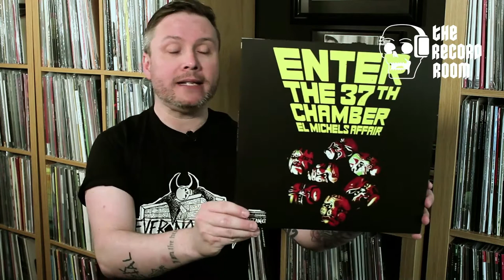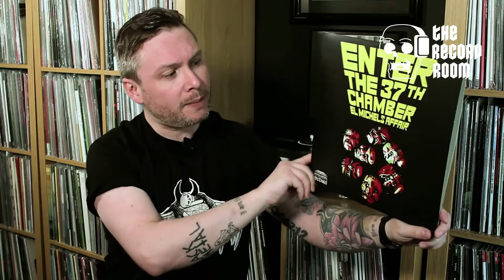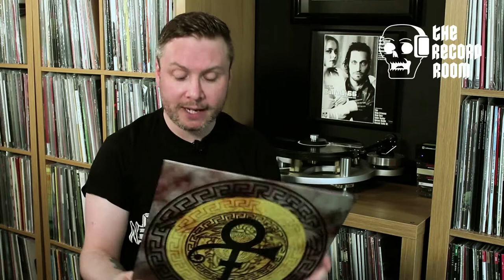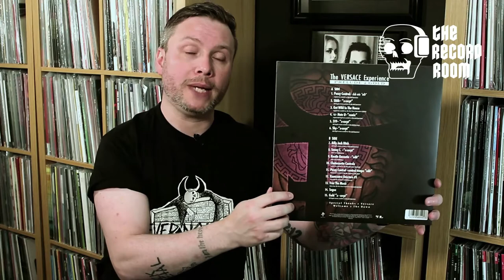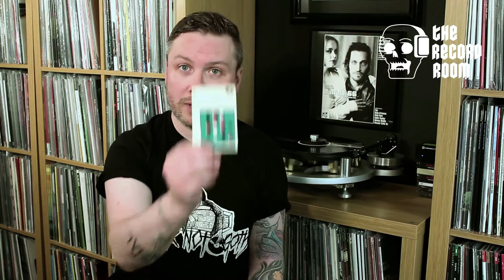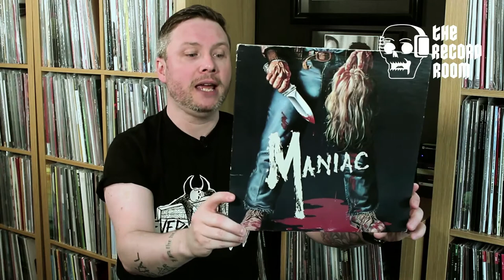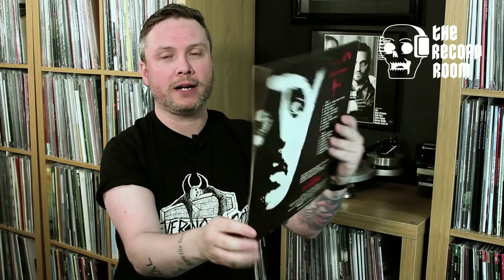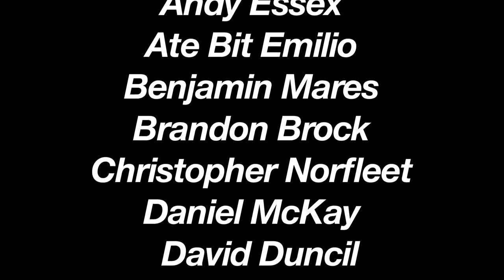The Record Room - Episode 8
T.G runs through some of his latest pick ups from all corners on the vinyl world!

Featured on this episode: Prince, Jay Chattaway, Lady Gaga + more.

The music of The Record Room comes courtesy of Ogre and can be found on the album The Cosmic Fuge

Incedental music by Dream Division.

-T.G